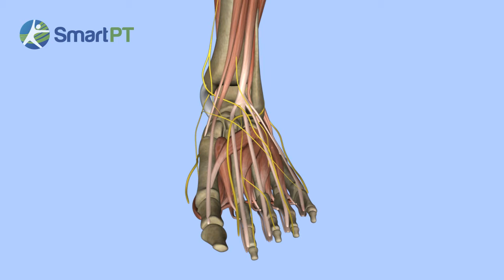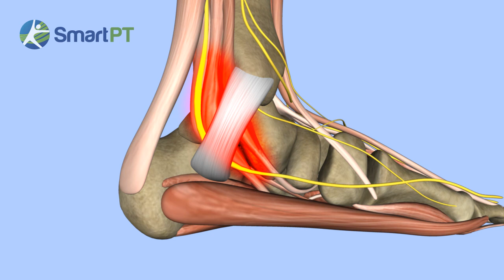Tarsal Tunnel Syndrome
This is a condition that occurs from abnormal stress or pressure on the tibial nerve that runs along the inside of the ankle to the foot. As it enters the foot, the nerve runs under a band of fibrous tissue called the flexor retinaculum. The flexor retinaculum is a dense band of fibrous tissue that forms a sort of tunnel, or tube. Several tendons, as well as the nerve, artery, and veins that travel to the bottom of the foot pass through this tunnel. Tarsal tunnel syndrome usually causes a vague pain in the sole of the foot. Most patients describe this pain as a burning or tingling sensation. The symptoms are typically made worse by activity, especially standing and walking for long periods. Symptoms are generally reduced by rest. You may feel pain if you touch your foot along the course of the nerve. If the condition becomes worse, your foot may feel numb and weak.